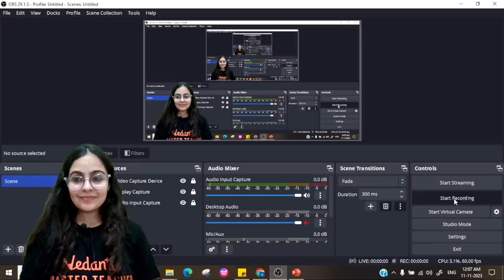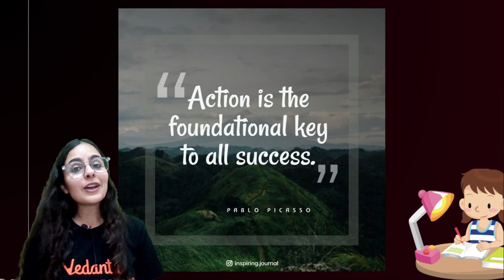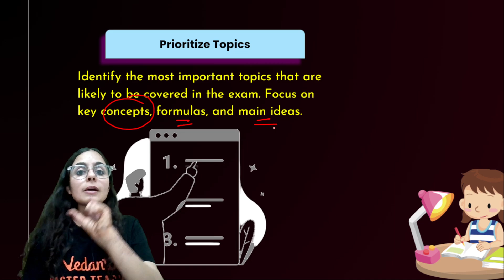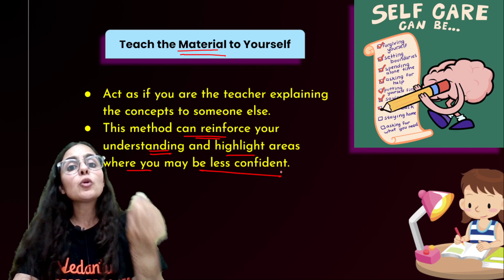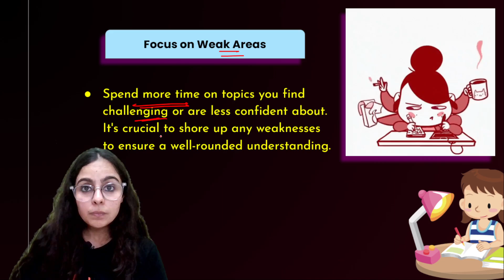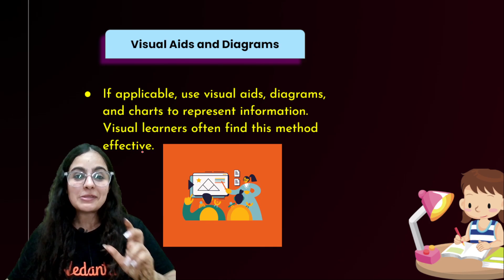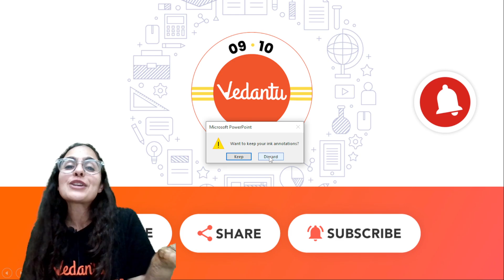How To Revise Just One Day Before Any Exam? | CBSE Class 10 Chemistry